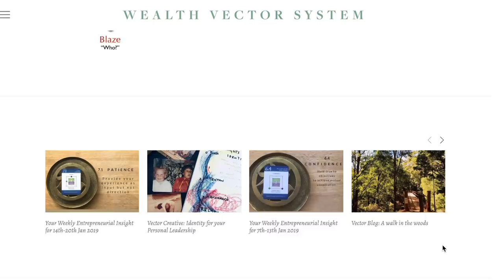Hustle vs Flow - Which do you choose?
Entrepreneur TV 2019 - Episode One: To grow your business, do you choose hustle or flow? Hustle is 'walking the talk' and is all about working hard to reach success. Flow is 'living the listen' and is all about working smart to serve others.

In this video I share the story of Catherine and Russell Ord.

The awesome wave videography is from the documentary on Russell, "One Shot" which you can watch

About Roger: Roger James Hamilton is a futurist, social entrepreneur and New York Times Bestselling Author of the Millionaire Master Plan. He is the founder of Entrepreneurs Institute, Entrepreneur Resorts and GeniusU. He's the creator of the Wealth Dynamics, Talent Dynamics & Genius Test Profiling Systems, used by over 1,000,000 entrepreneurs to follow their flow.